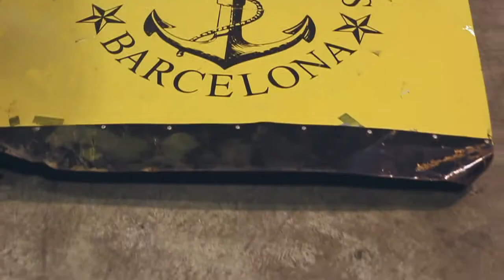Nasty Mondays - Dj Booth - Full Gas Garage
You want to know more about our Dj Booth? Check it!!!